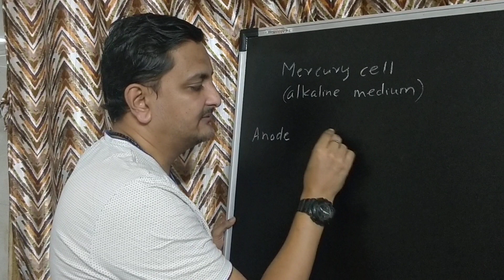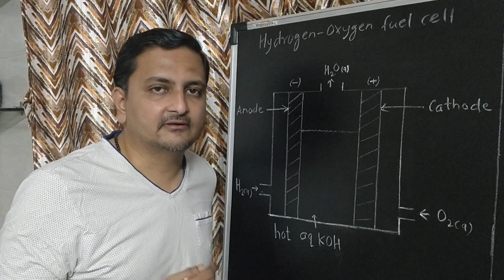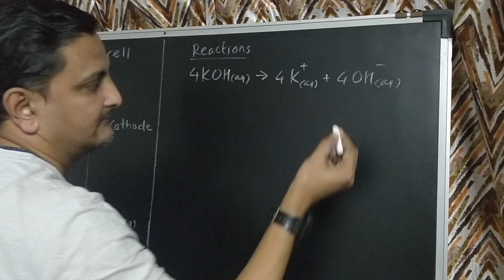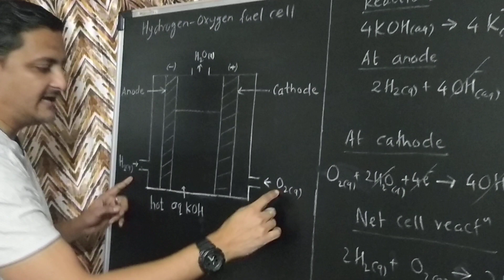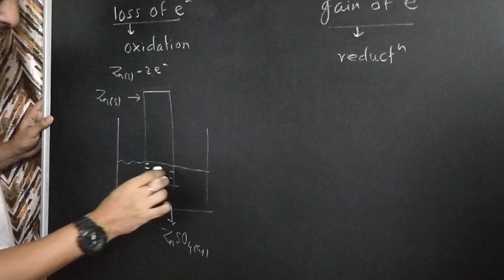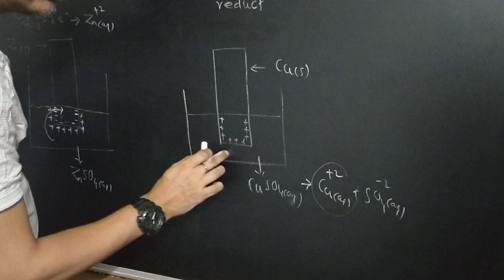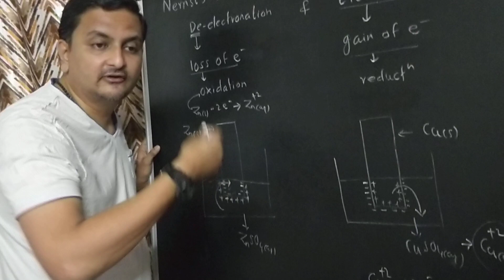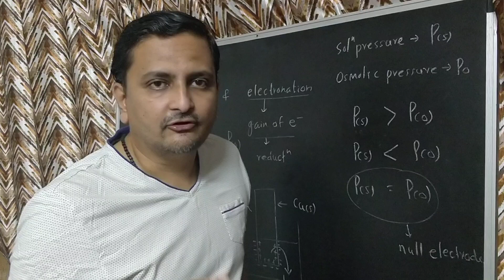Electrochemistry lecture - 11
Mercury cell , Hydrogen - Oxygen cell , Nernst's theory